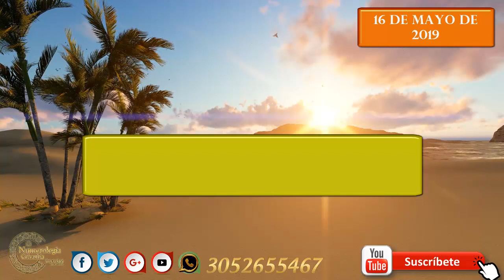Pronóstico para Lotería y Chance 16 Mayo 2019